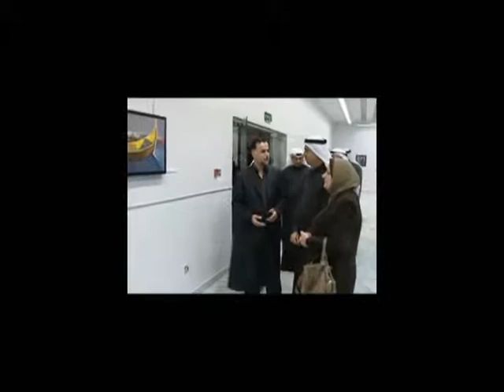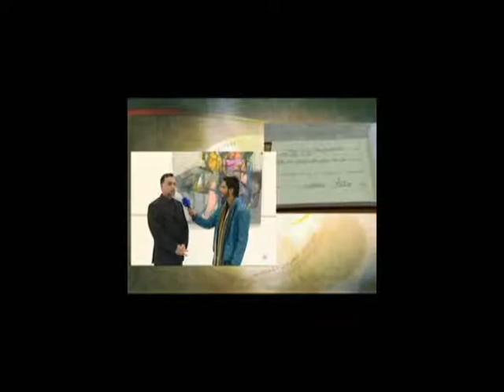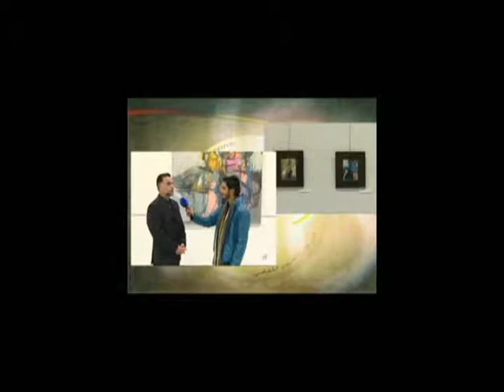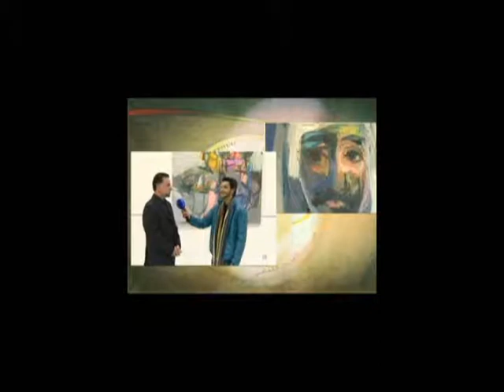المعرض الشخصي للفنان قيس السندي ( المصالحة مع الذات)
أُقيم المعرض في قاعة الفنون - ضاحية عبدالله صالح في دولة الكويت ضمن فعاليات مهرجان القرين الثامن عشر في شهر كانون الثاني من عام 2012.